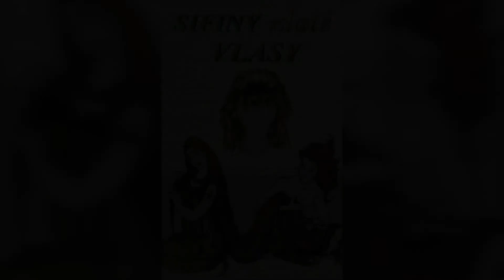Sifiny zlaté vlasy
Audio verze fanfiction z fandomu Marvel.
Loki chce pomoci své kamarádce v její snaze stát se prvotřídní válečnicí. Bohyni Sif však tím bohužel jen rozčílí.